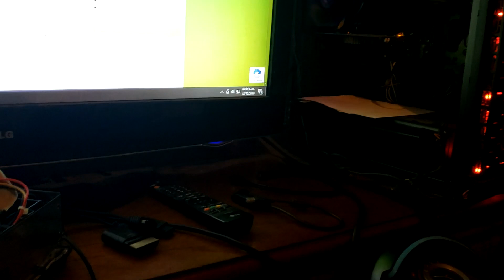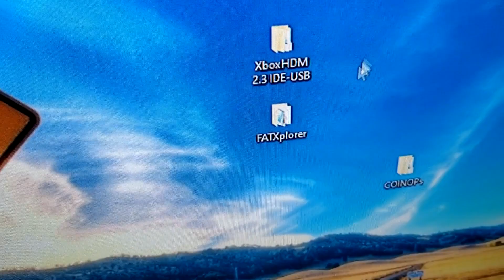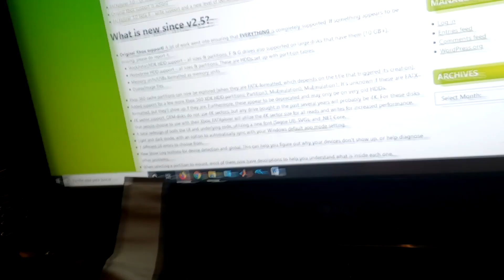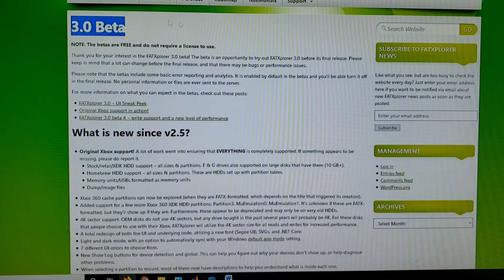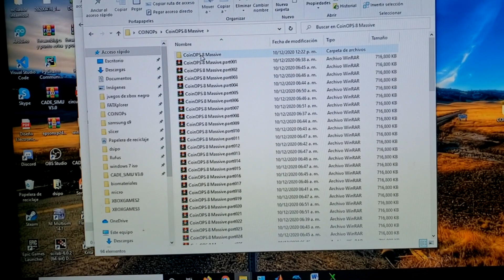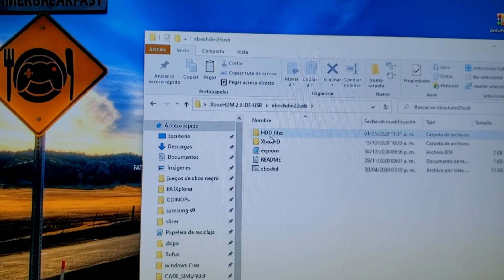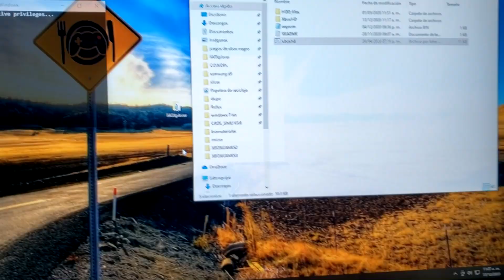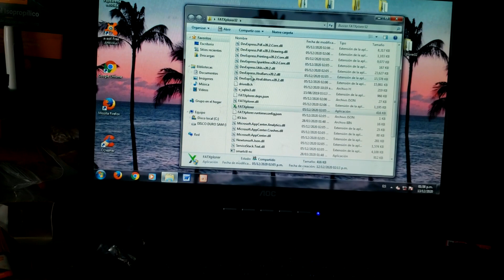Transferir juegos y archivos de pc a xbox clasico sin usar ftp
En este video muestro como transferir archivos de una pc a una xbox clásica sin utilizar FTP y en cambio haciéndolo de forma directa conectando el HDD a la pc vía sata o IDE. En caso de no contar con la posibilidad de volver a bloquear el hdd le recomiendo no realizar el desbloqueo del mismo mediante configmagic ya que puede ocasionar problemas en su xbox tener el hdd desbloqueado sin tener una xbox con la bios flasheada para utilizar los hdd desbloqueados.

Arrojame un poco de propina con el botón de gracias!